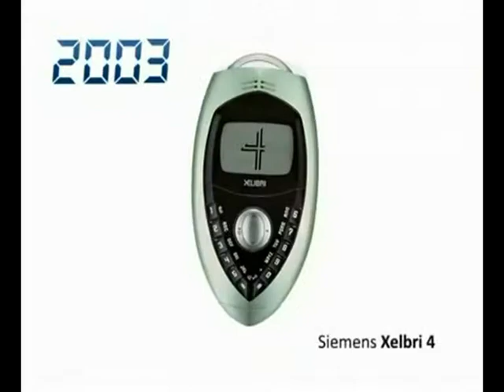urban life 86